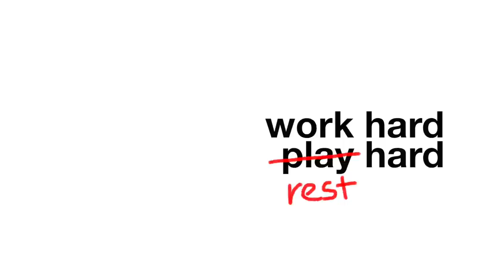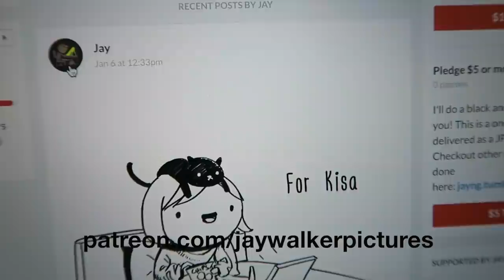The importance of rest (plus a life update)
Just a quick update on what's been happening, and why I haven't been drawing :(

Couple of things have been happening.
3. Holidays - It's summer here in Aus so I've been going to the beach and relaxing
4. Drone - I got a drone over Christmas and I've been busy learning the ropes
5. Travel! I'll be going overseas from January 21st through to February. Visiting Taiwan and Japan. Naturally I'll be vlogging bits of the trip.
6. Injury - I've got tennis elbow from too much computer work and drawing. If you're an artist please look after yourself and take regular breaks.
7. Thoughts on creative burnout, self care and workholics.